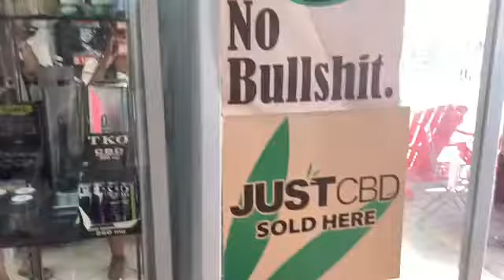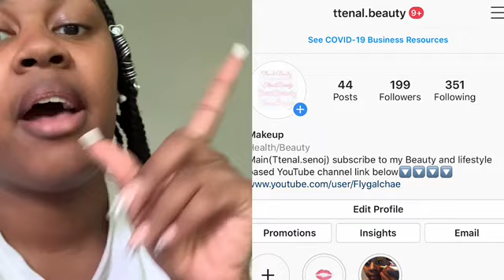DAY IN MY LIFE- (GOING TO THE BEACH, HOUSE PARTY, AND MORE…)